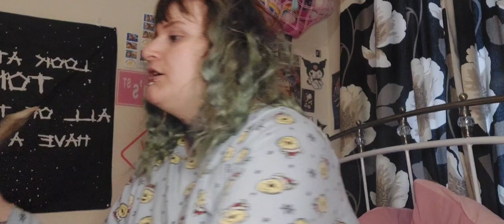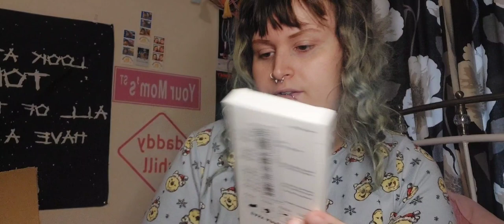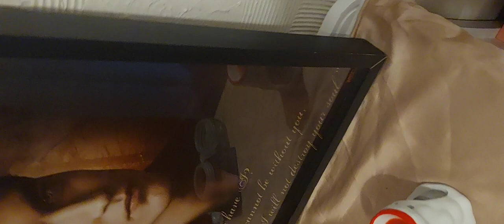Shein Haul / BellaNighthillMakeup